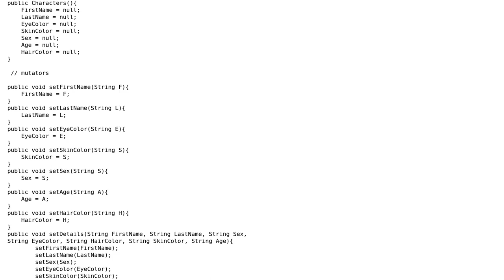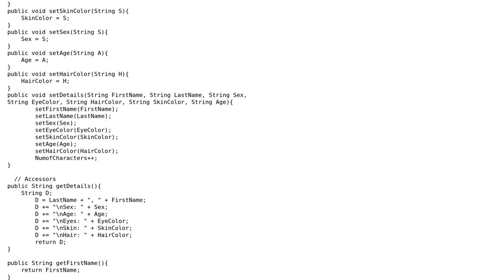Code Review: Initializing characters in a visual novel game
With thanks & praise to God, and with thanks to the many people who have made this project possible! | Content (except music & images) licensed under CC BY-SA | Music | Images & others | With thanks to user user1118321 user Jake Snyder user 200_success and the Stack Exchange Network Trademarks are property of their respective owners. You are responsible for your own actions.